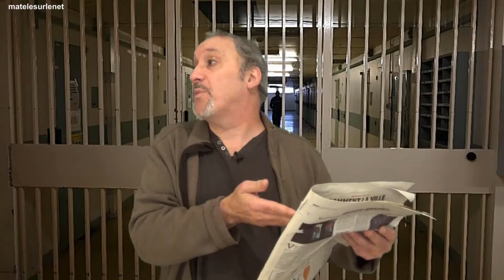La réinsertion post-carcérale c'est que des conneries !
La réinsertion post-carcérale c'est que des conneries ! La preuve en images grâce à Erick BERNARD prisonniologue-carcérologue-cellulologue.